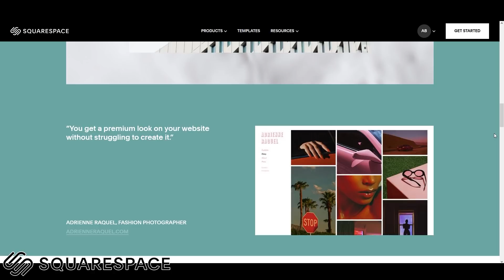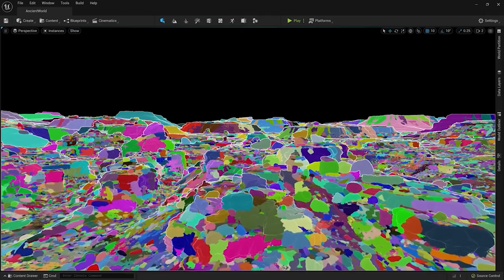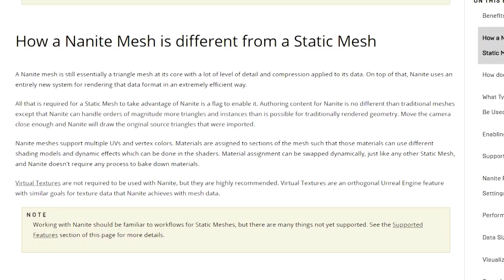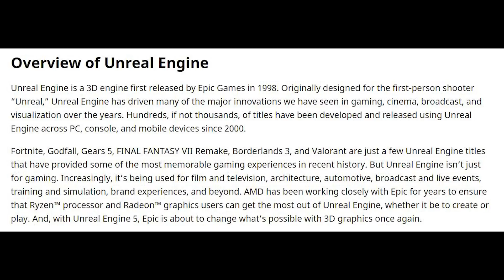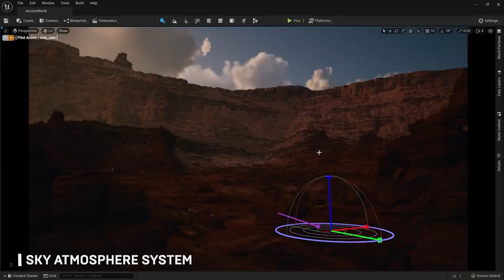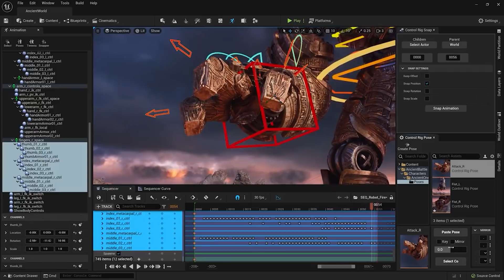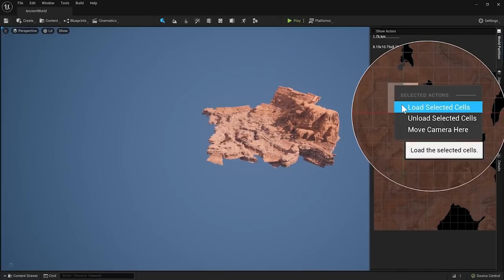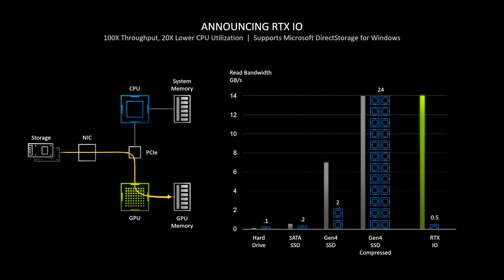Unreal Engine 5 & Valley of The Ancient EXPLAINED - How The UE5 Demo Changes PC, PS5 & Xbox Gaming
Epic have shown off a new Unreal Engine 5 demo, called Valley of the Ancient, which builds on the Lumen in the land of the Nanite UE5 demo in several big ways.

UE5 is now available to the public, and the engine of course has the previous highlights such as Nanite (for geometry) and Nanite (for lighting and shadows) but also adds in TSR (Temporal Super Resolution) which improves epic claims will allow UE5 to run 'close to' 4k native quality at 1080P costs.

The PC requirements for running the demo suggest ideally a 12 core processor, an RX 5700 XT and 32GB of RAM to use the editor because of the all of the uncompressed data and so on being flung around.

Nanite - virtualized micro polygon geometry system. Can easily import from say zbrush, replacing mesh LODs entirely. Assets are all virtualized. Nanite can fling around millions and millions of triangles for objects. UE5 Nanite is very versatile and powerful and was demoed extensively already in the Lumen in the land of the nanite demo on the Playstation 5.

Lumen is a real time advanced lighting system, and quite frankly just as important as Nanite. It is a fully dynamic global illumination and reflections system, designed for the next generation consoles. The lighting engine in UE5 is very powerful, and while the Playstation 5 and Xbox Series consoles can handle ray tracing (along with modern PC graphics cards), it isn't always the answer.